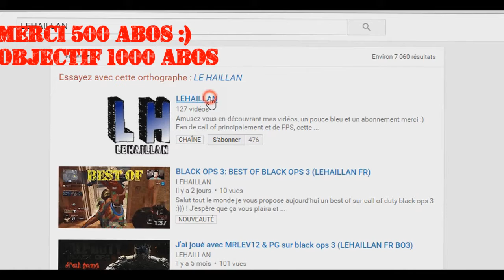CONCOURS 25€ ET GAMEPLAY SUR IW (LEHAILLAN FR)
▬▬▬▬▬▬▬▬ • CONCOURS • ▬▬▬▬▬▬▬▬

➡️J'espère que ça vous plaira et que vous allez passer un bon moment avec moi :-). 🎉😊Nouvelle intro sur les prochaines video les potes !!! ✅
Passé un bon moment partager et like a fond merci
  ▬▬▬▬▬▬▬ • PARTENAIRES • ▬▬▬▬▬▬▬
🎮 Gamoniac et ZappyDay : 7 € de réduction pour vous inscrire sur l’offre de votre choix à avec mon code « LEHAILLANgamo7 »
300 points offerts sur ZappyDay – le site qui vous fait gagner plein de cadeaux facilement en cliquant